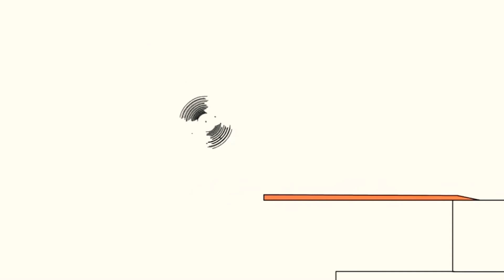28 травня 2020 р.